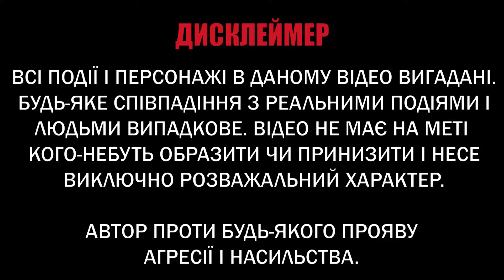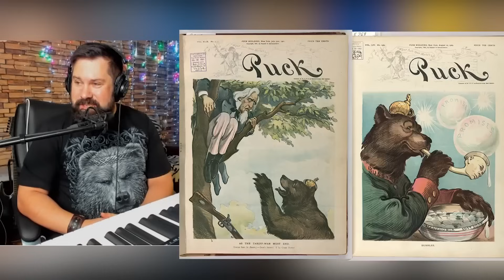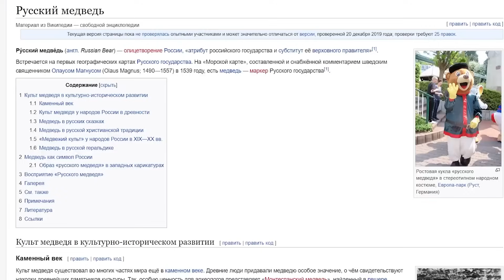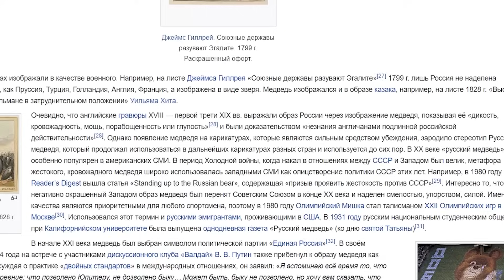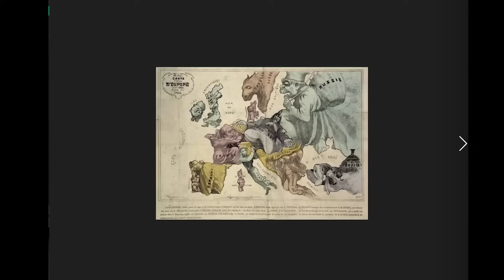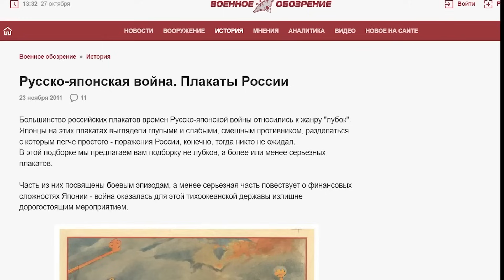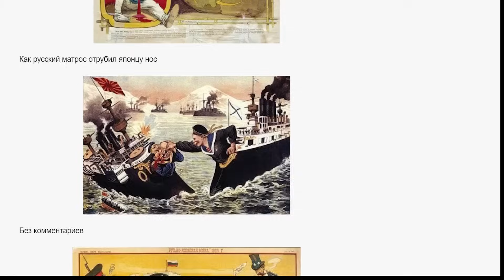Чилаут Мэн: Злив, який змінив все І ЧАТРУЛЕТКА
Відео надано каналом @MOROZENKO_

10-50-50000 - будь-яка сума має значення.

Разом переможемо!
Слава Україні!